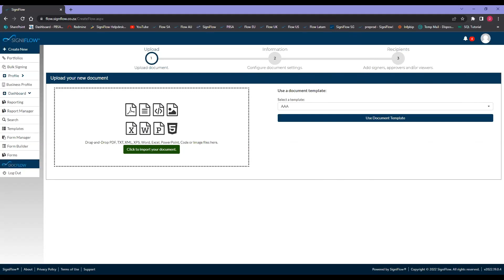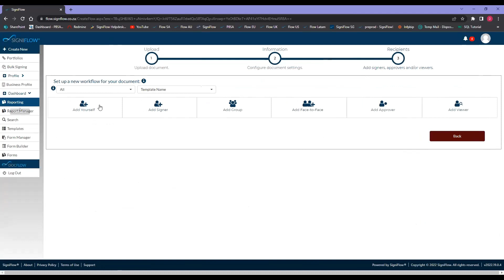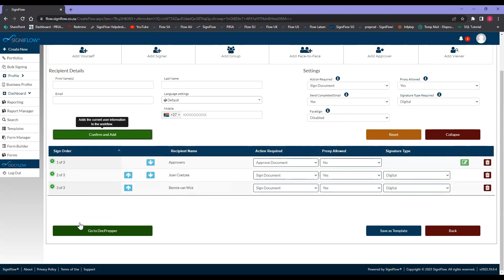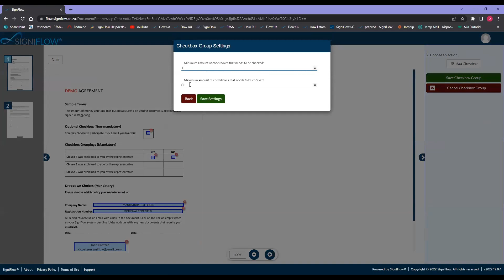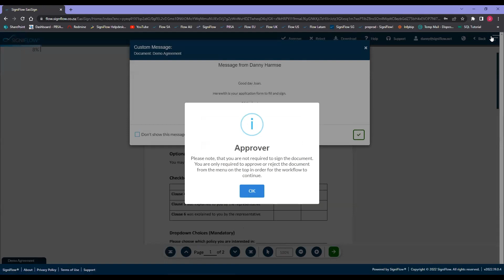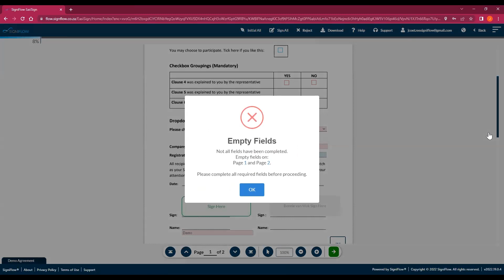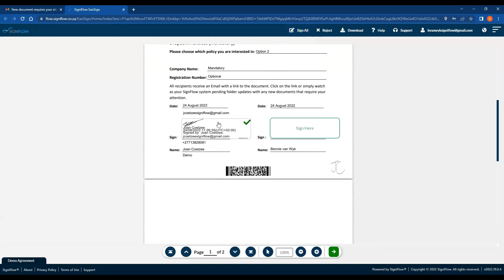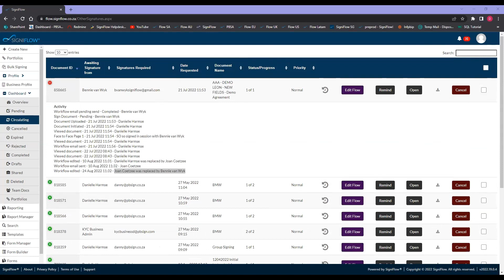SigniFlow Training Webinar: Basic Workflow & Signing | 24/8/2022 💻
In this webinar, our ninjas take you through the ins and outs of the SigniFlow workflow and signing system.

SigniFlow's workflow engine is a super efficient system that allows you to finalise processes quickly and correctly. For example, you can send documents to management for internal approval, and to customers for eSignatures in one workflow step.

𝗖𝗼𝗻𝘁𝗿𝗮𝗰𝘁𝘀 𝗮𝗻𝗱 𝗮𝗽𝗽𝗿𝗼𝘃𝗮𝗹𝘀 𝘁𝗵𝗮𝘁 𝘂𝘀𝘂𝗮𝗹𝗹𝘆 𝘁𝗮𝗸𝗲 𝗵𝗼𝘂𝗿𝘀 -  𝗲𝘃𝗲𝗻 𝗱𝗮𝘆𝘀 - 𝘁𝗼 𝗳𝗶𝗻𝗮𝗹𝗶𝘀𝗲, 𝗰𝗮𝗻 𝗻𝗼𝘄 𝘁𝗮𝗸𝗲 𝗷𝘂𝘀𝘁 𝗺𝗶𝗻𝘂𝘁𝗲𝘀.

This webinar covers:

1. Your dashboard
2. Create new workflow
3. Upload document
4. Document information
5. Add recipients and roles
6. DocPrepper (add document fields)
7. Email notifications
8. The EasiSign interface

The functionality doesn't end there. You may want to add multiple signers in sequence, as a group, or you may want to mix it up. Either way, SigniFlow enables you to prepare beautiful, professional documents and get them returned, complete and accurate, in no time at all. ✅

For more on how to use your SigniFlow system to its full potential,